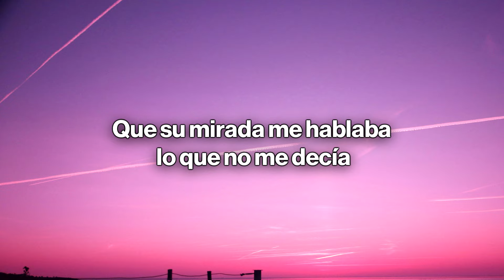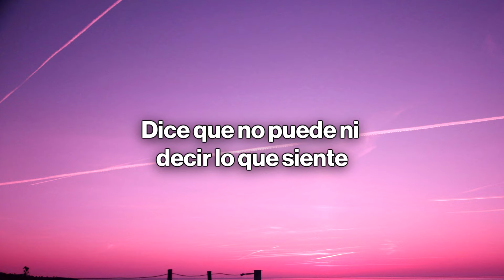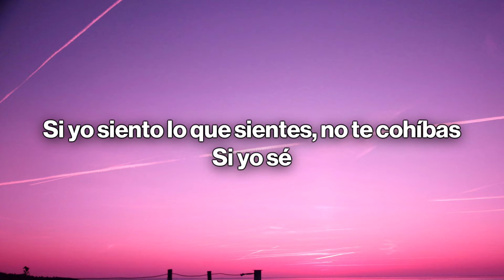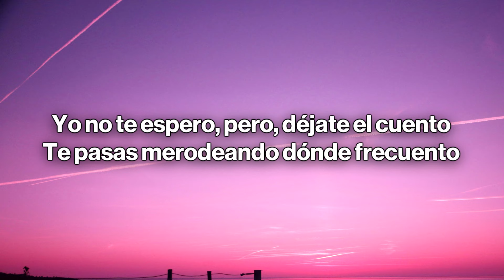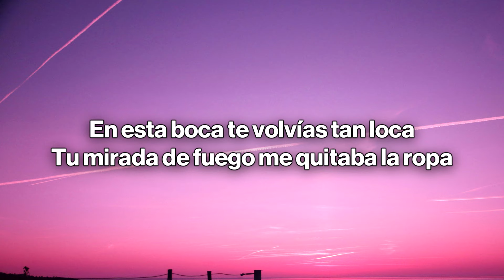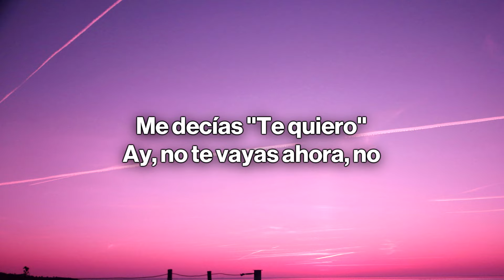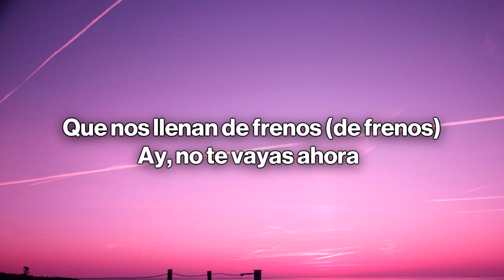Kany García, Young Miko - En Esta Boca (Letra / Lyrics)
🎤 Letra/Lyrics: Kany García, Young Miko - En Esta Boca
Ella, la que te enreda en sus pisadas
Con su sonrisa en primavera
Y sus ojos que la delataban
Yo me acerqué y me pegué
Porque sentía a la vez
Que su mirada me hablaba
Lo que no me decía

Ella esperó a que apaguen las luces
Y yo quería encenderle la vida.

En Esta Boca
Te volvías tan loca,
Tu mirada de fuego
Me quitaba la ropa,
Me decías te quiero
Ay no te vayas ahora, no

Si En Esta Boca
Se achicaban tus miedos
Te olvidabas de cosas
Que nos llenan de frenos (de frenos)
Ay no te vayas ahora

Te dí de la que enchula
Y no me sacas de tu mente
Cuando somos tú y yo
En contra e' la corriente.
Dice que no puede ni decir lo que siente
Toy pa’ robarte delincuente.

Y lo malo es que te gusta
No seas injusta,
Ojitos que delatan,
No me asustan.
Es a mí a la que buscas uff,
Ojalá te me luzcas uff, si..
Si yo siento lo que sientes,
No te cohíbas si yo sé...

Se volvía tan loca,
Se achicaban sus miedos se olvidaba de cosas
Que nos llenan de frenos

Yo no te espero,pero
Déjate el cuento,
Te pasas merodeando
Donde frecuento
Yo sé que tú tienes un jevo
Pero yo te lo hago más bueno.

Déjate el cuento,
Te pasas merodeando
Donde frecuento
Pero conmigo vas de nuevo.